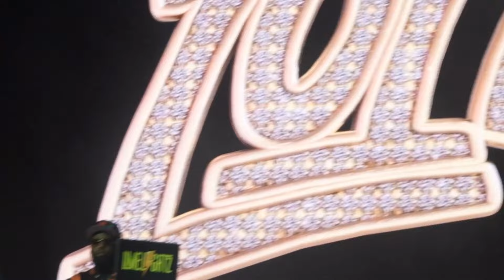Did MIGOS, RICK ROSS or GUCCI MANE Have MOST LIT SET @ ONE MusicFest 2022?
Day 1 of ONE MusicFest in Atlanta, GA is another one for the history books!  This festival is made for us by us and promoted ONE love and unity!  This festival brings The Culture the best in R&B, Hip Hop, Reggae and Gospel packed with plenty of surprise performances & installations!

Did MIGOS, RICK ROSS, GUCCI MANE Have THE BEST PERFORMANCE @ ONE MusicFest 2022